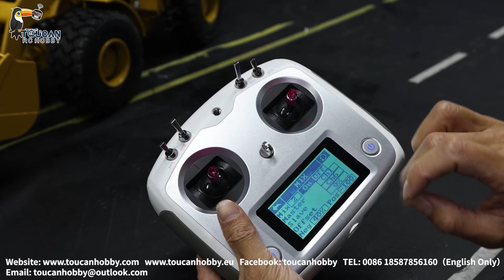How to operate DIM CAT 950 1/12 Metal Hydraulic RC Loader, see radio settings